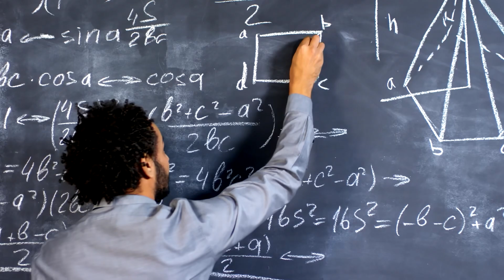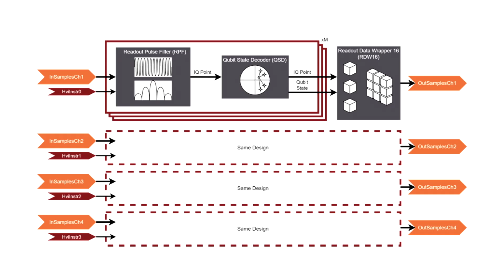Introducing the Keysight Quantum Control System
Elizabeth Ruetsch introduces the latest technology in quantum control, Keysight's Quantum Control System (QCS).

QCS is the world’s first fully digital quantum control solution, built for quantum from the ground up. It combines dedicated quantum control hardware and full-stack software capabilities to provide an easy-to-use solution for the control and readout of quantum devices.